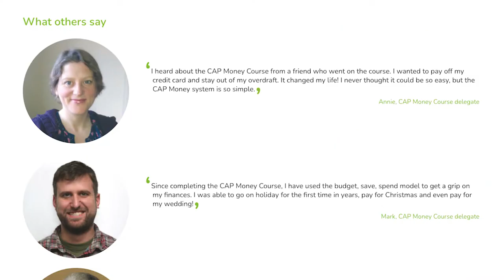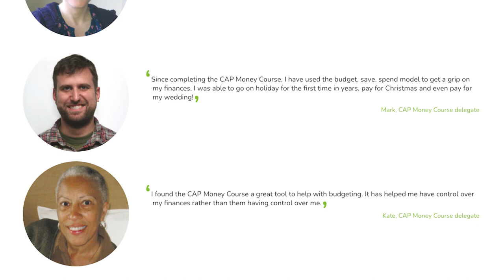CAP Money course at Christ Church London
To find out more about the course and to sign up, please